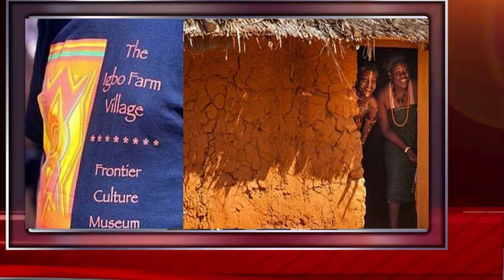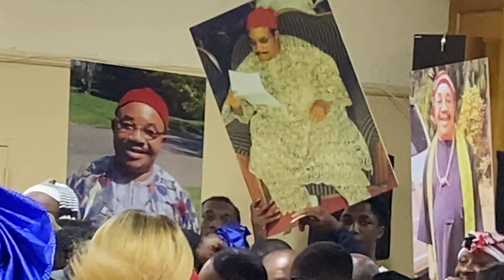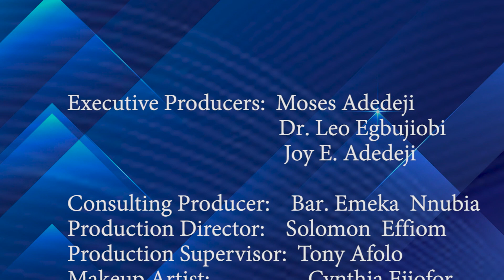Egbe eligwe gbabguru ndi mmadu, na akuku White House, nke no na Washington DC.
Na Stauton Virginia, nke no na USA, ndi “CISA’, nke bu  “The Council of Igbo States of  America, emena  mmemme eji mara Ndi Igbo, na ala America.

Na ala Igbo

Innoson Motors, bu ebe ana akpu, ugbo ala na ala Igbo, agbarala, Governor Imo State bu Hope Uzodinma akwukwo, na ulo ikpe.

Mgwa nuru nu akuko nke izu uka-a na uju!

Na Washington DC, nke no na ala America, egbe eligwe, gbagburu ndi mmadu, na akuku ebe onye isi ala America bi, bu ebe ana akpo, White House. Ufodu ndi mmadu meru kwara ahu na ebe ahu, site na egbe eligwe ahu.
Otu nwoke na nwanyi ya, so na ndi nwuru ebe ahu. Nwoke-a na nwanyi ya si state Wisconsin, ga ile anya na White House. Nke nwoke gbara afo iri asaa na isii, ebe nwanyi ya gbara afo iri asaa na ise.

Na Virginia, no na obodo USA, ndi “CISA’, nke bu  “The Council of Igbo States of  America, mere mmemme iji kwado omenala Igbo, na ebe aruru ulo aja ndi Igbo na mmbari, nke ana akpo museum no okwu oyibo, no na Stauton Virginia.
Ndi biara ebe ahu kiriri, egwu Igbo di iche iche, na ihe ndi ozo eji mara ndi Igbo.
Mbari nke-a aruru na Virginia bu kwa nu ebe kwesiri ka ndi Igbo bi na obodo oyibo na umu ha na aga iji we kirie ka nnanna anyi ha si ebi mgbo gboo.

Na Ala Nigeria,
Na Anambara State,
Innoson motors, agbarala Governor Hope Uzodinma akwukwo, na ulo ikpe, maka ugwo nke, Ijeri Naira abuo, na okara nke ha si na oji ha.
Onye isi nde na ekwuchitere Innoson motors onu, bu Mazi Cornel Osigwe, si na ha gbara akwukwo-a, maka na Governor Hope Uzodinma, juru ikwu ha ugwo, maka ugbo ala ndi nke ozuru ha. Ha gbarala la akwukwo-a, na ulo ikpe ukwu, di na Anambara State.
Onye na elekota ihe gbasara mgbasa ozi, na ochichi Governor Hope Uzodimma, bu Mazi Declan Emelumba na okwu nke ya, siri na ihe-a bu ebo nke eboro ha.
Na obu ezi okwu, na ha zuru ugboala naka Innoson motors, ma na ego ha si na, ha ji ha, abughi ihe ha ji ha.
Osi na ha na eche ka akwukwo ndi ulo ikpe rute ha aka, ka ha we gaa zara onu ha na ulo ikpe.

Na Jersey, emere akwam ozu, nke nna, Dr. Mrs. Chika Ibeku, onye nke bu kwa ogo, Dr. Chuks Ibeku, bu Eze Ichie Damian Ojiako Amadi.
Ogbara afo iri asato na ato tupu onwu-o.
Ha doro uka akwam ozu ya na Blessed Sacrament Church no na New Jersey.
Ndi Igbo Catholic Community na nde Nigerian Nurse practitioners biara akwam ozu-a iji nonyere Dr. Mrs. Chucks Ibeku, onye nke bu kwa onye isi umu nwanyi ndi Catholic Women Organization no na New Jersey.
Ka mkpuru obi ya zuo ike na ndukwa.
Na London ,

Senator Ekweremadu na Dokita Obinna Obeta, ka no kwa na ulo nga.
Nwanyi Senator Ike Ekweremadu, bu Beatrice Ekweremmadu, putara na ulo ikpe ozo, maka izara onu ha na ebubo nke eboro ha.
Onweghi nnukwu okwu ndi ulo ikpe kwuru, na ubochi ahu banyere okwu-a, kama ha yighariri ikpe-a, ka oburu ma onwa nke iri, gbaa abali iri ato na otu.

Igbo nde oma, obukwa akuko, ndi nke anyi nwetere na NABNTV na izu uka-a
Unu ga ahukwam ozo na izu uka ozo.
Oga adiri unu mma, dikwara ezi na ulo nu nma.

Biko na agbasa nu ozi, maka akuko no olu Igbo-a, nke anyi na ewetara unu na ulo onyonyo-a, iji na akwado asusu, omenala, ijiko na otu, na oga na ihu na ala Igbo.
Ndewo nu Igbo Nde oma!.